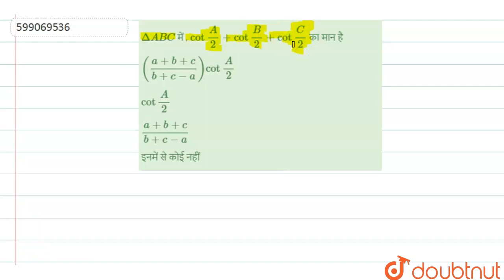Delta ABC में , cot ( A)/(2) +cot ( B)/(2) +cot (C)/(2) का मान है | 12 | त्रिभुजों के गुण,ऊ...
Delta ABC  में ,  cot ( A)/(2) +cot ( B)/(2) +cot (C)/(2)  का मान है
Class: 12
Subject: MATHS
Chapter: त्रिभुजों के गुण,ऊंचाई एवं दुरी
Board:IIT JEE

👉 Have Any Query? Ask Us.